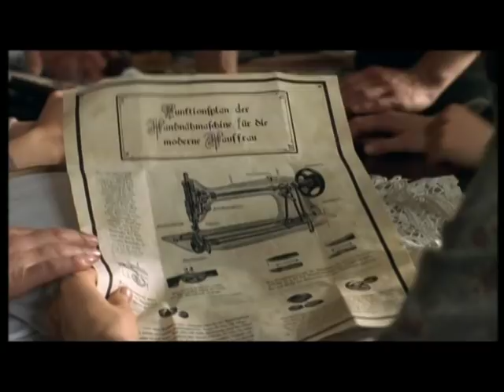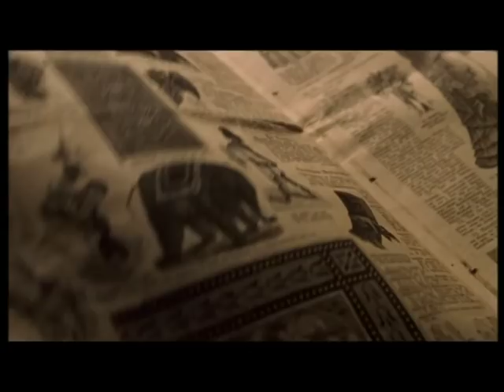Margarete Steiff Trailer deutsch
Die DVD ist hier erhältlich:
Die Geschichte über ein kleines unheilbar krankes Mädchen, das schließlich mit einem Teddy Wirtschaftsgeschichte schrieb.
Eine preisgekrönte Film-Line Produktion mit Heike Makatsch, Felix Eitner und Hary Prinz unter der Regie von Xaver Schwarzenberger.